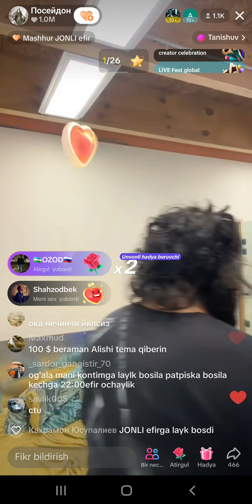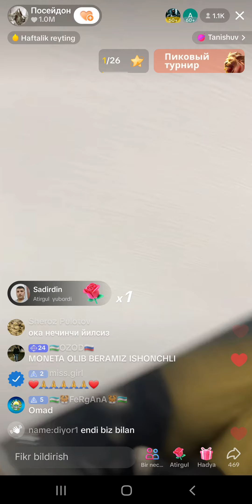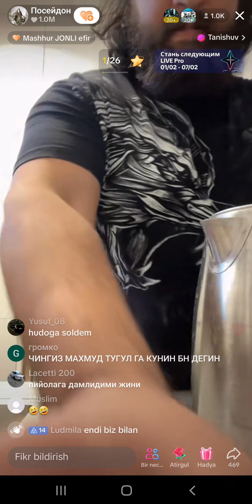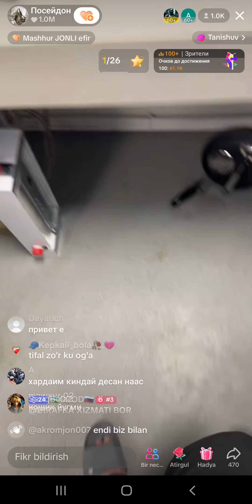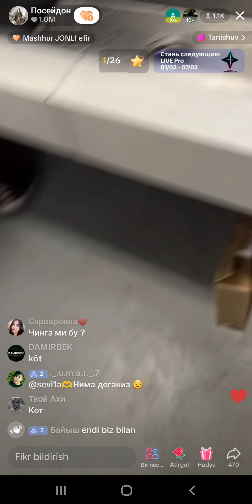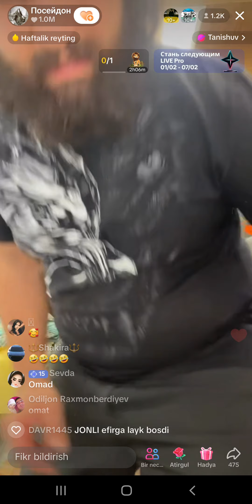chingiz 3 февраля 2024 г.